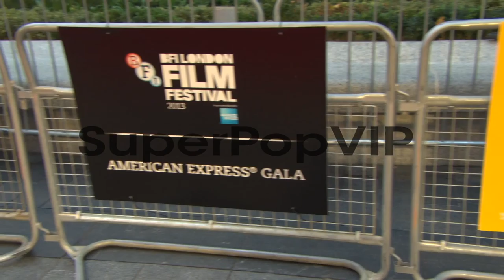ATMOSPHERE - 'Philomena' Red Carpet at Odeon Leicester Sq...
ATMOSPHERE - 'Philomena' Red Carpet at Odeon Leicester Square on October 16, 2013 in London, England